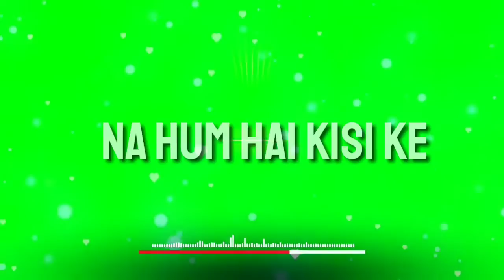Tik Tok green screen status shayari part 15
Friendship green whatsapp status, friendship best green shayari, best friendship shayari green screen status, I movie friendship green screen status, New famous friendship green status video green screen status

Parents sad Shayari green screen status I movie new sad Shayari green screen status, New famous sad shaya